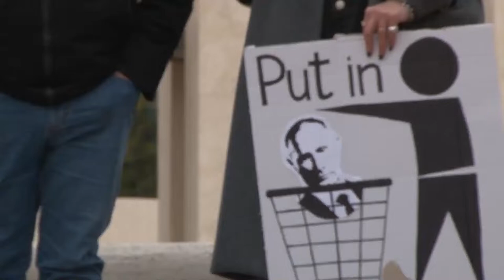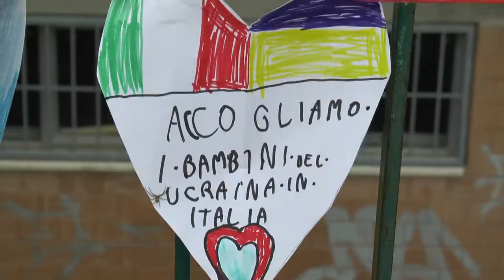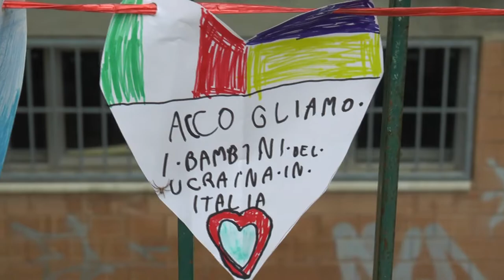Ucraina. A Pescara gli alberghi ospiteranno profughi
Prosegue l’arrivo degli ucraini in fuga dal Paese in guerra. A Pescara alcuni alberghi cittadini ospitano già i profughi ma si lavora anche ad altre soluzioni